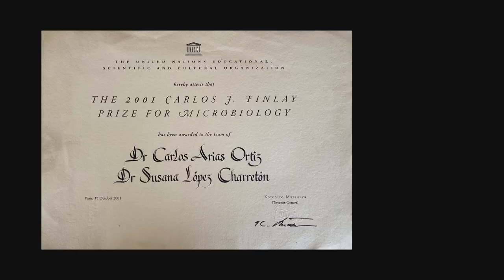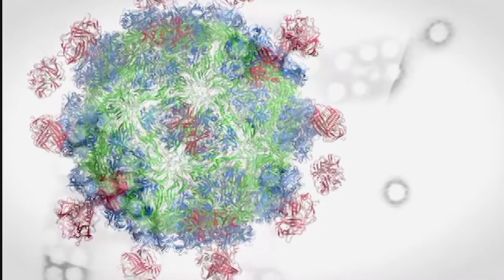Candidato a Investigador Emérito Dr. Carlos Federico Arias Ortiz